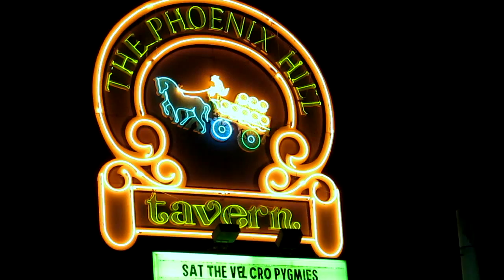Velcro Pygmies - Phoenix Hill - 1-28-12 - The Final Countdown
The Bad Ass Brass & Angel kicking ass on some 80s classic!